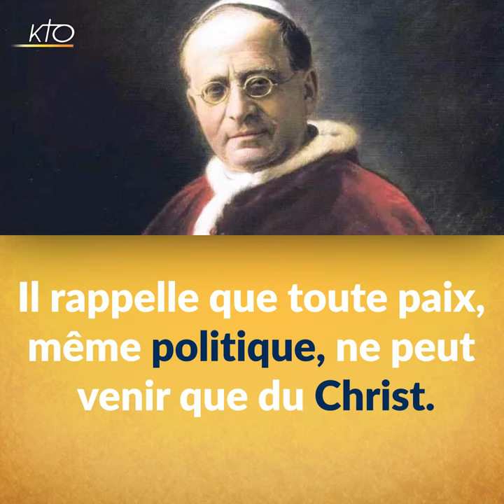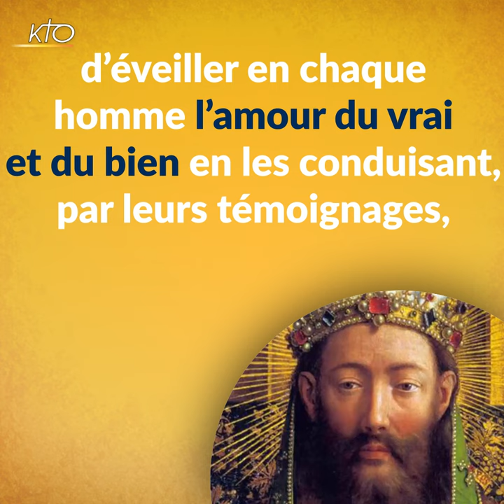La fête du Christ-Roi : Origine et signification.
Qu'est-ce que la fête du Christ-Roi, quelle en est l'origine ? La réponse en vidéo.